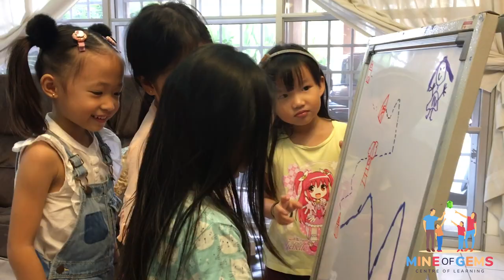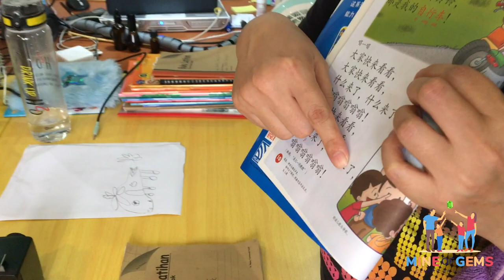Life after the LOCKDOWN in Mine of Gems Home Schooling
Mine of Gems💎 is a home school based in Tropicana, Petaling Jaya. We provide after school or before school day care tuitions✍🏻 & gadget free activities for children of any age, and also home schooling for kindergarten students.📝